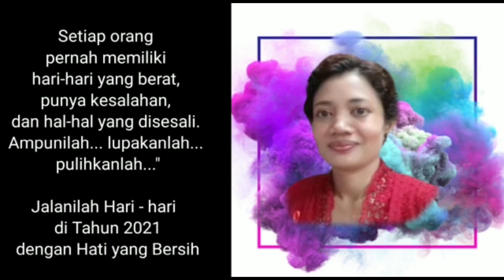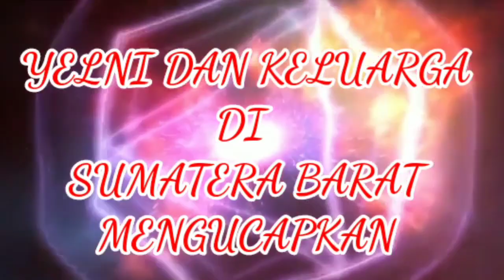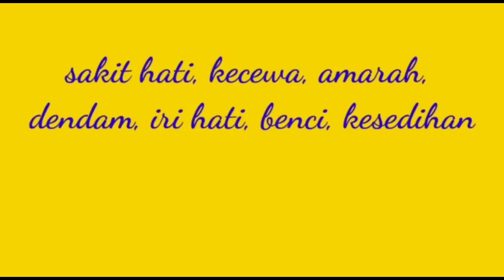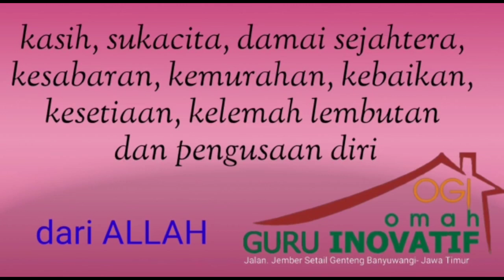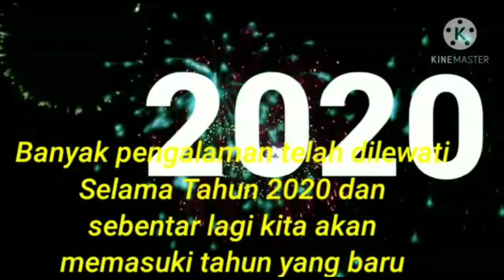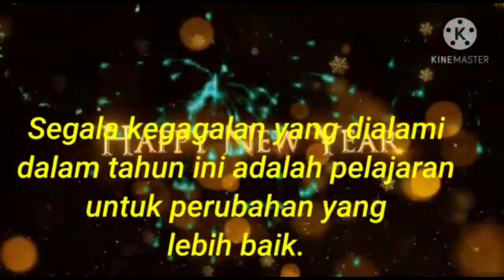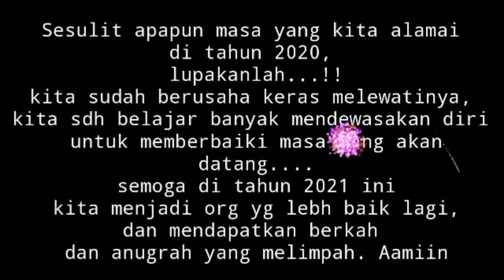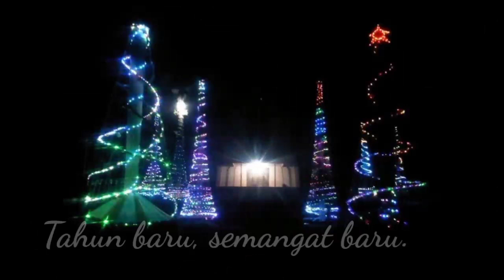KUMPULAN UCAPAN SELAMAT TAHUN BARU 2021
Tahun baru kali ini tidak sperti tahun2 sebelumnya, ucapan selamat tahun baru 2021 hanya melalui medsos, karena beberapawilayah di Indonesia tidak diperkenankan merayakan Tahun baru secara langsung ditempat2 keramaian. Semoga ucapan tahun beru meskipun hanya melalui medos tidak mengurangi makna Tahun Baru itu sendiri.